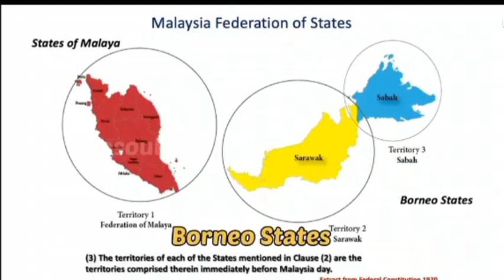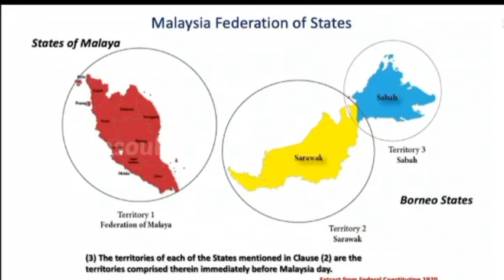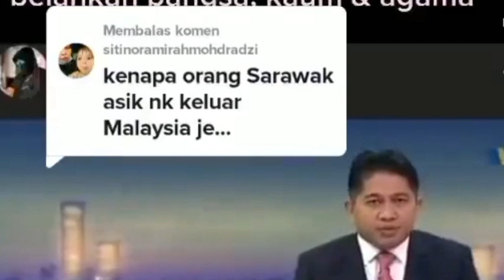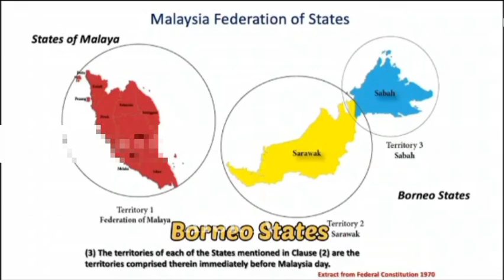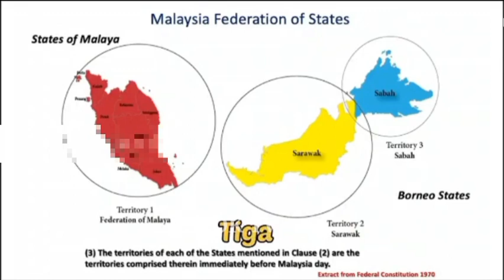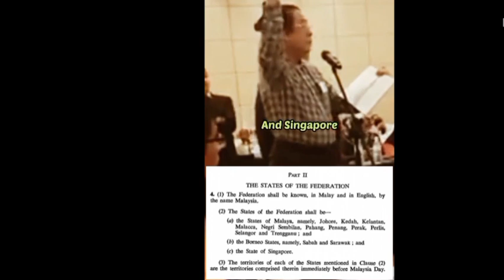MALAYSIA BISA KEHILANGAN SABAH DAN SERAWAK KARENA HAL INI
Sabah Serawak keluar dari MALAYsiA ini sebabnya
Malaya dan Malaysia sama tapi berbeda
Sabah dan Serawak mengutarakan keinginannya untuk keluar dari Malaya
Sebabnya sabah dan Serawak agreement dengan Malaysia bukan dengan Malaya.
Mereka berasa telah dibohongi oleh MALAYsiA.
Berikut video yang disampaikan oleh wakil sabah Serawak tersebut.
Terima kasih.